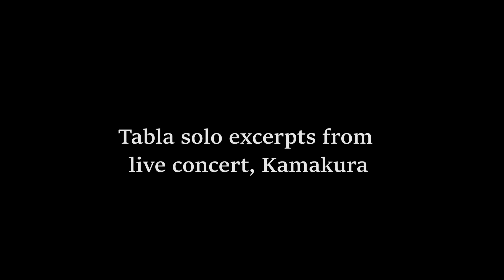Excerpts of Tabla Solo with Sitar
All Tabla solos from my recent concert in Kamakura.
23.10.14　鎌倉　大町会館
古典ライブのタブラソロの部分をすべて切り取りました。

シタール：ヨシダダイキチ